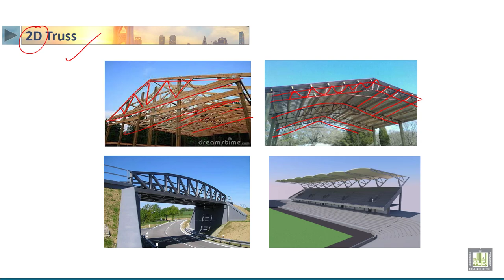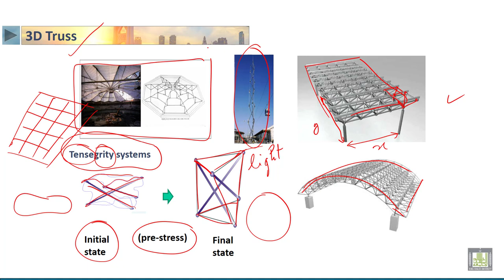STATICS | 4-3 | Introduction to simple trusses - 3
الدرس 3 : Introduction to simple trusses  - 3
• 2D and 3D trusses